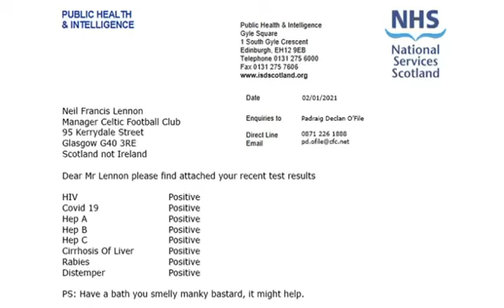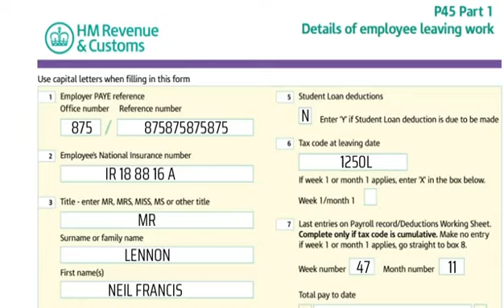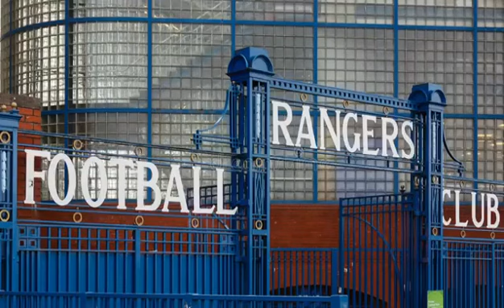THE JOURNEY TO 55 THANK YOU Stevie Ge55ard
The Journey was long The Journey was hard  The Journey is over
FOR NOW 55 & COUNTING
THANK YOU from us all
Steven Ge55ard
credit to James Martin